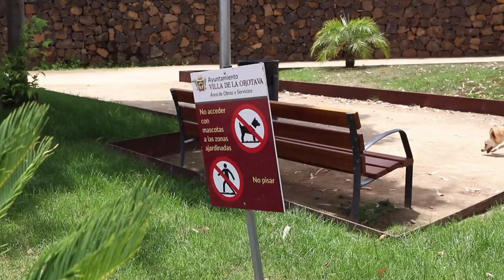⏺️ La Tertulia de Canal 10 | 9.2.23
La Tertulia de Canal 10 - 9 de febrero